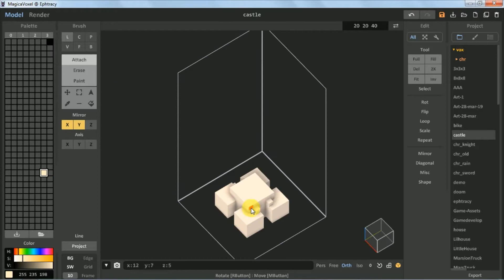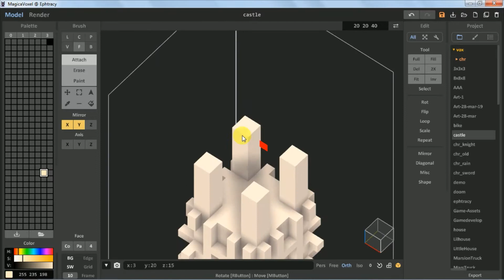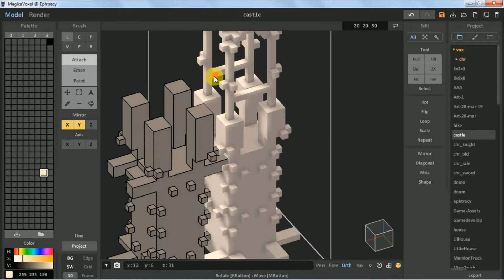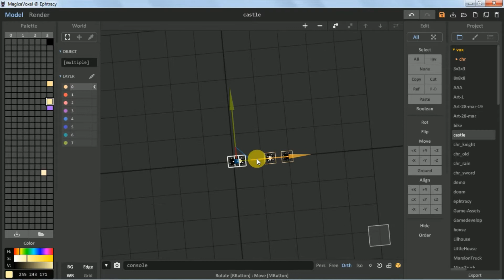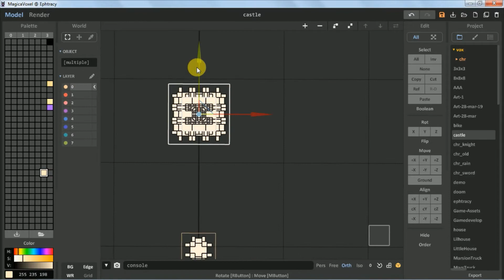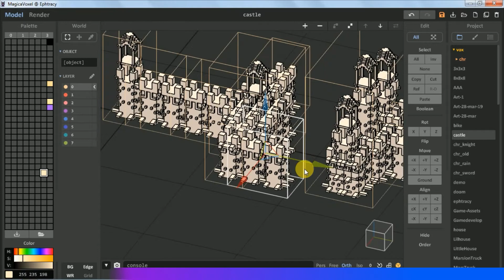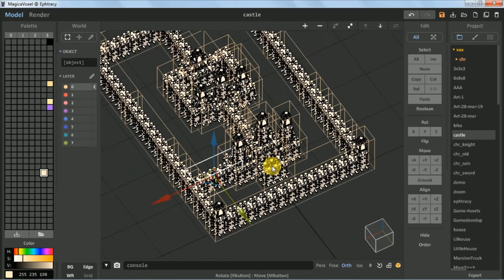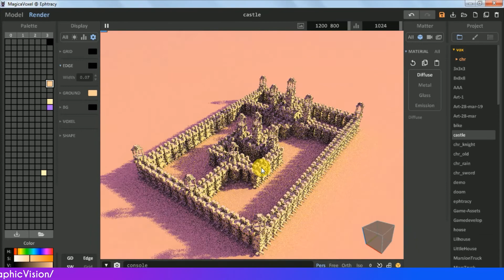MagicaVoxel | Creating Castle Building (Speed Art)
Magicavoxel

Magicavoxel | Creating a 3D Isometric Castle model (Speed Art) Scene Bloom Effect & Renderer.

MagicaVoxel Creating a 3D Isometric beautiful Castle model. MagicaVoxel Voxel Tutorial. 3D model Voxel art in MagicaVoxel.

Magic Voxel is very good software for voxel lovers. In this we can make very beautiful voxel art. Its biggest feature is that it is absolutely free and very easy to use.

Magicavoxel | Erstellen eines isometrischen 3D-Schlossmodells (Speed ArScene Bloom Effect & Renderer).

MagicaVoxel Erstellen eines isometrischen 3D-Schlossmodells. MagicaVoxel Voxel Tutorial. 3D-Modell Voxel Kunst in MagicaVoxel.

Magic Voxel ist eine sehr gute Software für Voxelliebhaber. Darin können wir sehr schöne Voxelkunst machen. Das größte Merkmal ist, dass es absolut kostenlos und sehr einfach zu bedienen ist.

Wenn dir dieses Video gefallen hat, dann schau dir unbedingt meine anderen Videos an! Besuchen Sie meinen Kanal und sehen Sie sich die anderen fantastischen Videos an ...

मैजिकवॉक्सेल | एक 3 डी आइसोमेट्रिक कैसल मॉडल (स्पीड आर्सेन ब्लूम इफेक्ट और रेंडरर) बनाना।

MagicaVoxel एक 3D Isometric सुंदर कैसल मॉडल बनाना। MagicaVoxel Voxel Tutorial। MagicaVoxel में 3D मॉडल Voxel कला।

जादू वोक्सल स्वर प्रेमियों के लिए बहुत अच्छा सॉफ्टवेयर है। इसमें हम बहुत ही सुंदर स्वर कला बना सकते हैं। इसकी सबसे बड़ी विशेषता यह है कि यह बिल्कुल मुफ्त है और उपयोग करने में बहुत आसान है।

अगर आपको यह वीडियो अच्छा लगा हो, तो मेरे अन्य वीडियो को अवश्य देखें! मेरे चैनल पर जाएं और अन्य अद्भुत वीडियो देखें ...